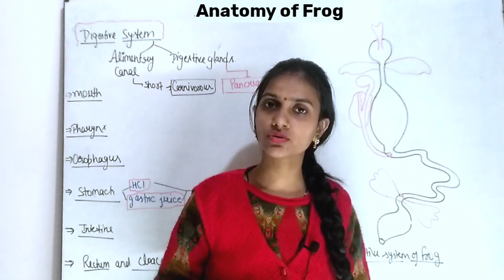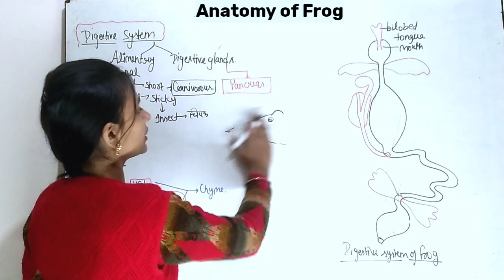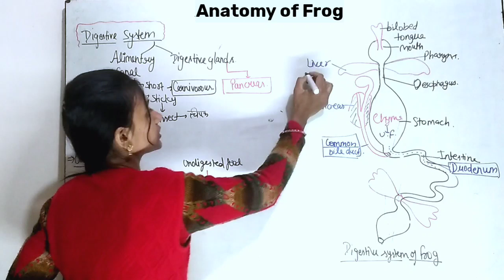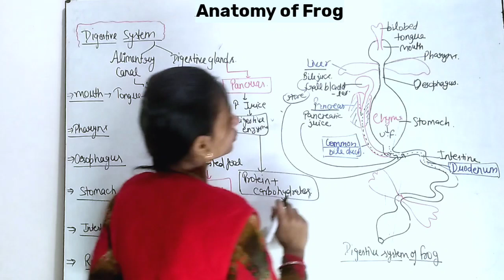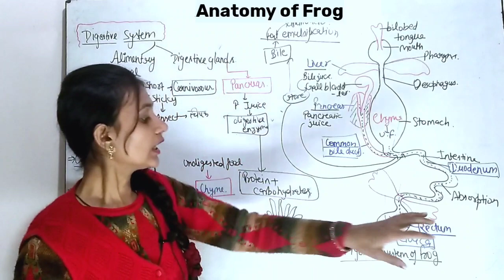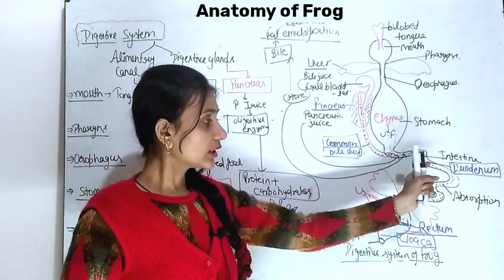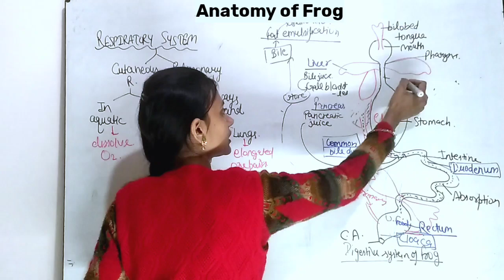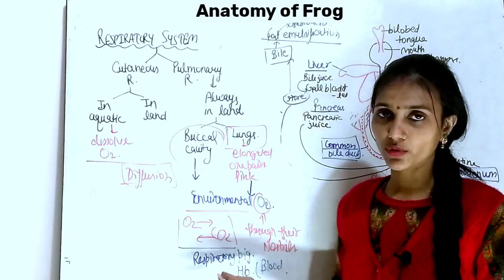Chapter 7: Structural Organization in Animals (Part 17)|| Class 11|| NEET